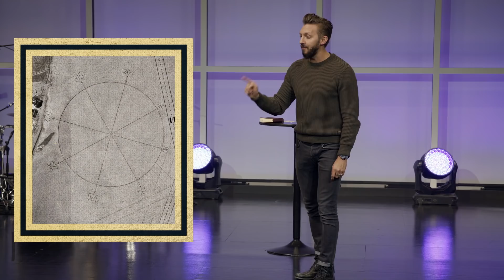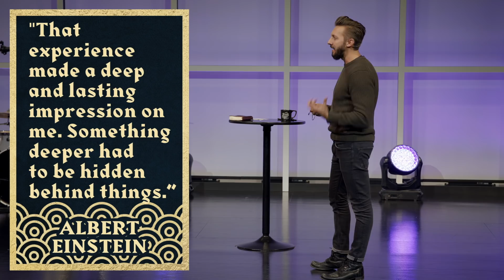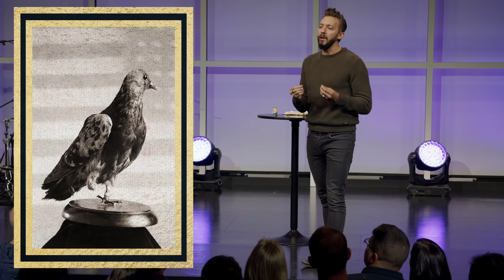Moving The Needle :: Compass Rose (Pt. 1) | Pastor Levi Lusko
Everyone experiences the universal sensation that there is something more to this life. In this message we seek to identify what it is that pulls on our hearts and how to satisfy the longing.